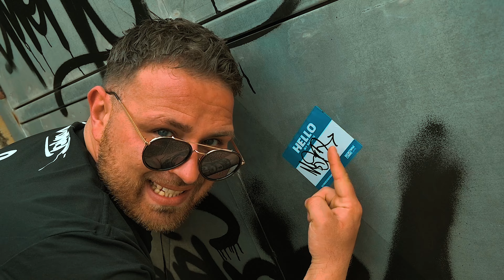Miso Feat. Samen Mi Casa - Punch The Lines prod. Fresh Wonder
"Punch the Lines" primo estratto dell'omonimo disco in uscita a breve su tutte le piattaforme digitali.

Tengo a ringraziare tutta la mia cittadina, i miei amici ma soprattutto quel mostro di Samen mi Casa, con cui si è creata vera e propria energia!

Un altro mega grazie va a Daniele Grillo aka Fresh Wonder, con cui abbiamo diviso questo viaggio, onnipresente sul disco dai Beats agli scratch fino ad arrivare al mix.

Grazie al mio super bro Ananda Occhiochiuso per la sua disponibilità e per la mega connessione ed energia creatasi sopra i muri, il nostro ambiente naturale.

Grazie a tutti i ragazzi presenti nel video, grazie per il tempo che ci avete dedicato e per la vostra fotta e simpatia.

Ringraziamo la palestra Crossfit di Sannicandro che ci ha dato via libera per le riprese, la magica Zia Cristina, Oasi con il supporto bevande sempre sul pezzo e infine un mega grazie a Michele Giagnorio direttore del video dalle riprese all'editing dello stesso.

Uno dei ringraziamenti più grandi in assoluto va a Michele Giagnorio maestro delle riprese dell'editing! Grazie per averci sopportato.

Non c'è modo migliore per celebrare i 50 anni della nostra cultura, la cultura HIP HOP!

Questo è il mio viaggio, questo è PUNCH THE LINES!

Mix and Scratches: Fresh Wonder
Mastered by: Lion J Vins
Nome studio: LJV Studio Music Production
Pescara